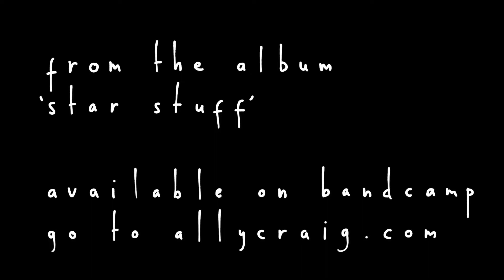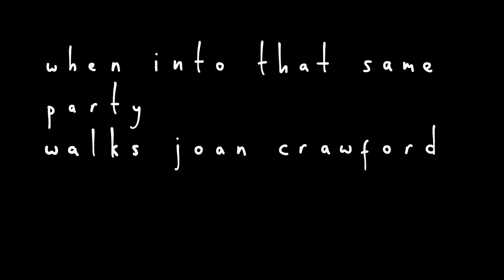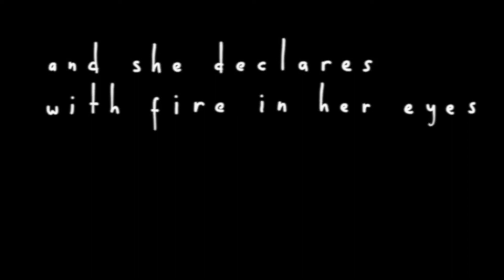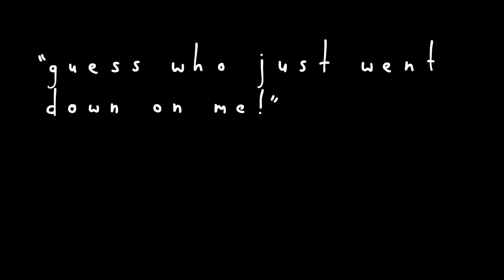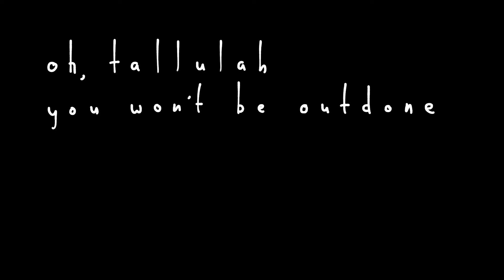Ally Craig — Bankhead vs. Crawford (lyric video)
A track from my new solo album 'Star Stuff', released 2nd September 2022 exclusively on Bandcamp.

Written, performed, recorded, produced and mixed at home by Ally Craig. Mastered at One Cat Studio by Jon Clayton.